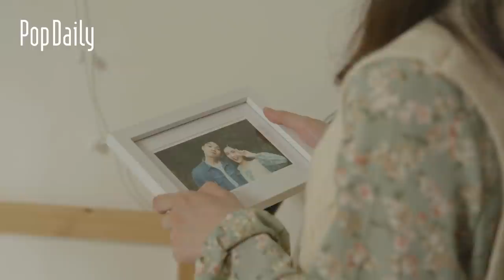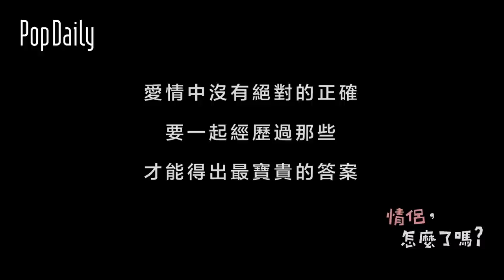【情侶，怎麼了嗎？】EP6. 最終回 姍姍來遲的大結局！這樣真的算分手嗎？｜PopDaily 波波黛莉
阿宇跟小柔的故事結束了
但是妳各位的故事才剛開始啊！！！